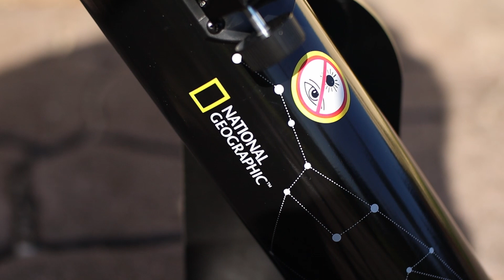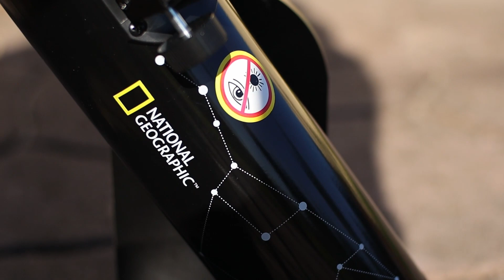What Happens If You Look at the Sun Through a Telescope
Here's what will happen if you look at the sun through a telescope. Highly not recommended